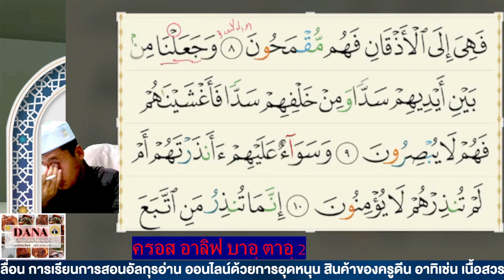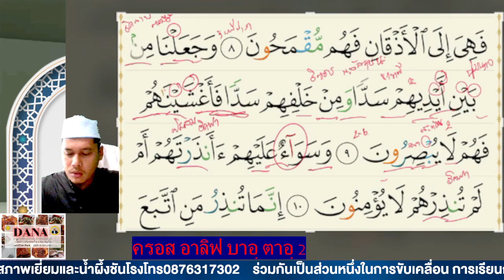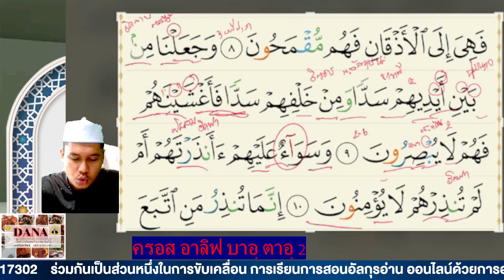ฝึกอ่านสูเราะฮฺยาสีนอาายะฮฺที่ 9-10 วันที่ 3